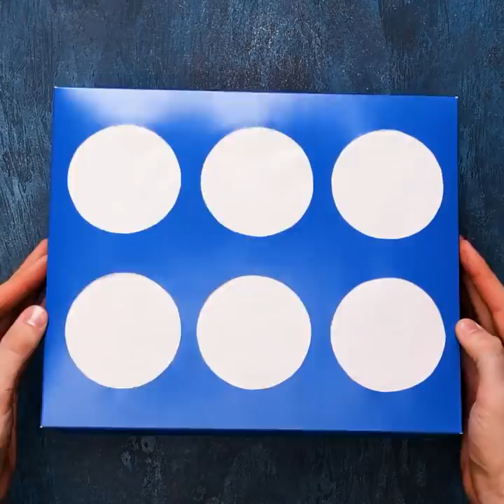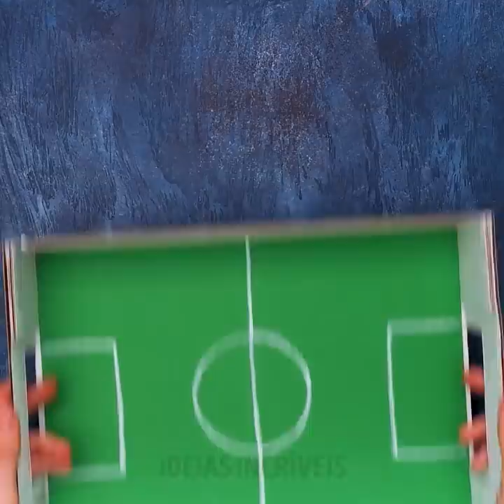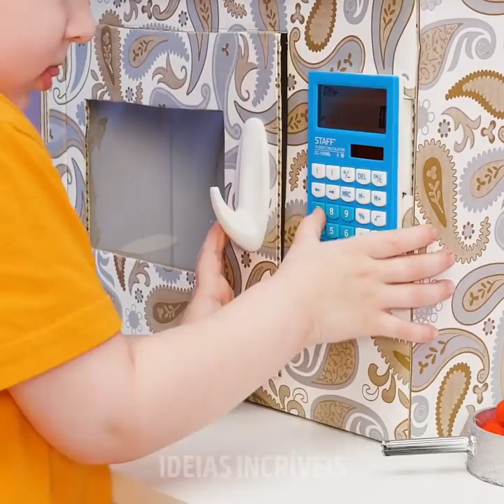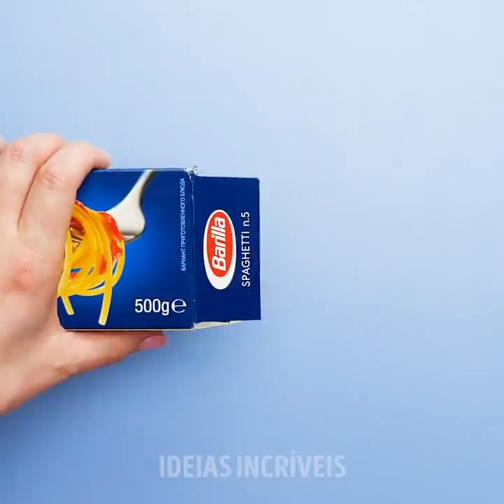29 IDEIAS FÁCEIS E DIVERTIDAS COM PAPELÃO PARA AQUELES DIAS MAIS ENTEDIANTES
IDEIAS PARA TRUQUES FANTÁSTICOS COM PAPELÃO

Caixas de papelão. Caixas de papelão em todos os lugares! Você pode ter um monte de caixas espalhadas por esses dias após ter comprado um monte de coisas na Internet. E se dissermos que você pode usá-las para criar artesanatos incríveis com papelão? Sim! Vamos mostrar como você pega uma caixa antiga e a transformá-la em algo interessante e útil. Começaremos mostrando como criar um divertido jogo marmorizado com um pedaço de papelão.

Então, você aprenderá como fazer um brinquedo com o monstro verde! E este não é um monstro comum: ele simplesmente come as bolinhas de pingue-pongue. Também mostraremos como fazer comida de brinquedo a partir do zero. Imagine todas as horas de diversão que você terá com isso. Às vezes você quer ter uma mesa prática para trabalhar do seu sofá... então, adivinhe? Mostraremos como criar uma a partir do zero aí na sua casa. Esqueça de voltar a sentir aquela incômoda dor nas costas! Confortoooo, aqui vamos nós!

Confira este vídeo até o final. Há muitos artesanatos super legais com papelão esperando para que você vá experimentá-los!

MINUTAGENS:
1:22 - Jogo com bolinhas de gude
4:18 - Jogo do monstro que come bolinha
7:47 - Comidinha de brinquedo
9:51 - Mesa de trabalho em casa
13:12 - Mesa artesanal dobrável